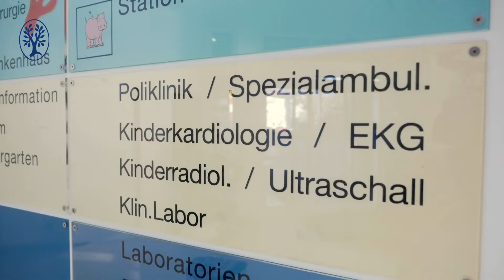Kurzfilm zum 100. Deutschen Röntgenkongress mit Univ.-Professorin Dr. med. Gundula Staatz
Der 100. Deutsche Röntgenkongress findet vom 29. Mai bis 1. Juni im Congress-Center Leipzig statt. Im Film spricht die Kongresspräsidentin Univ.-Professorin Dr. med. Gundula Staatz über Kinderradiologie und aktuelle Herausforderungen.